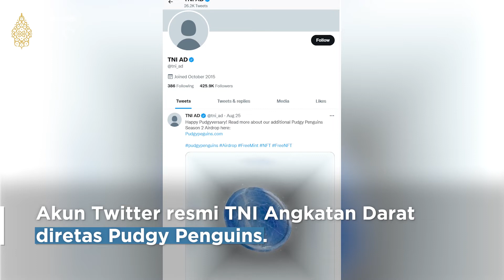Penjelasan TNI AD Soal Akun Twitter-nya Diretas Penguin | Katadata Indonesia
Hampir sebulan akun Twitter resmi TNI Angkatan Darat diretas. Unggahan resmi terakhirnya pada 25 Agustus 2022 pukul 18.29 WIB. TNI AD mengunggah poster webinar nasional tentang tinjauan perang Rusia-Ukraina.

Lalu, sejak itu yang muncul justru kicauan terkait Pudgy Penguins. Gambar-gambar penguin dan materi promosi NFT Pudgy Penguins bermunculan pada hari yang sama.

Apa komentar TNI AD terkait masalah ini? Apakah peretasan ini akan segera diatasi?